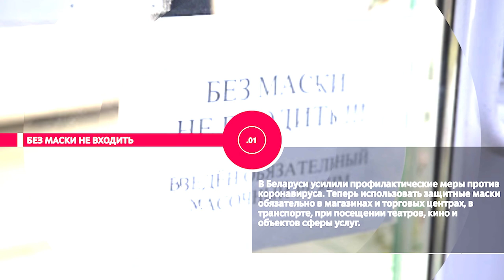НОВОСТИ ЭПИЗОДЫ 11 10 2021